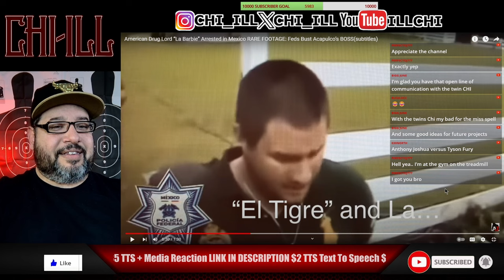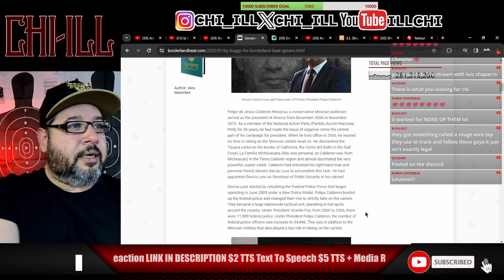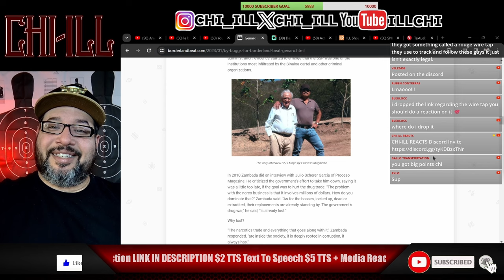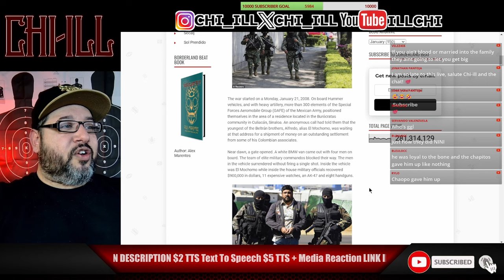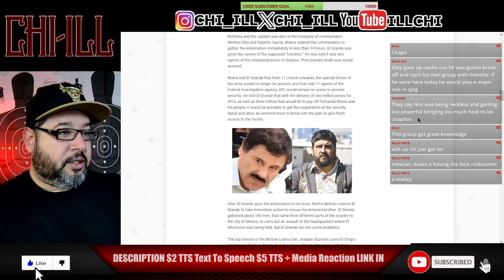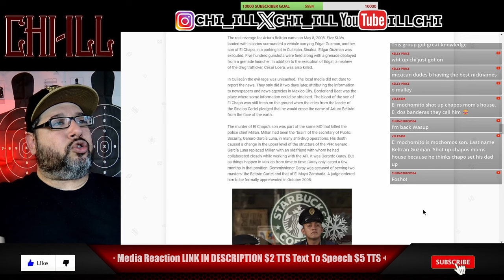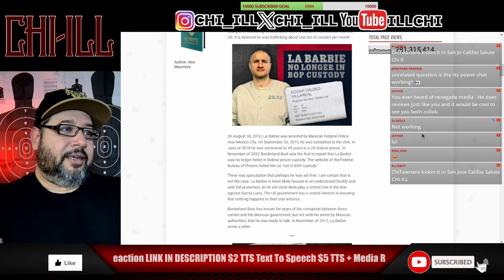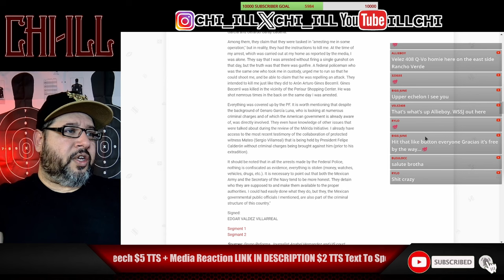LA BARBIE EXPOSES THE GOVERNMENT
LA Barbie pulls back the curtain on the high-stakes world of drug trafficking, exposing Genaro Garcia Luna and Felipe Calderon. Dive deep into the revelations and get an insider's reaction to the footage of LA Barbie's arrest, unraveling a complex narrative of power, betrayal, and consequences.

The Sinaloa C*rtel Hitman Who Disappeared From Prison. Notorious mob boss Edgar Valdez Villarreal has vanished into thin air.

2-Pack LED Video Light Kit